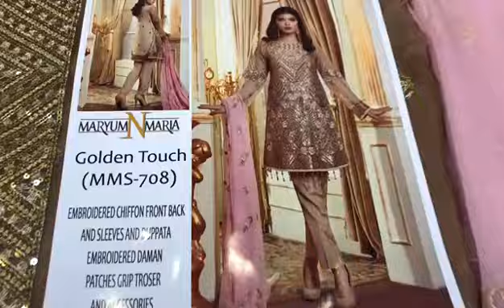*MARUYM & MARIA COLLECTION LATEST VOLUME*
*MARUYM & MARIA  COLLECTION LATEST VOLUME* MATALIC WORK, 2 PIECES, EMBROIDERED SEQUINS DAMAN , EMBROIDERED SEQUINS FRONT, EMBROIDERED  SEQUINS CHIFFON BACK, EMBROIDERED SEQUINS CHIFFON SLEEVES, EMBROIDERED CHIFFON DUPATTA